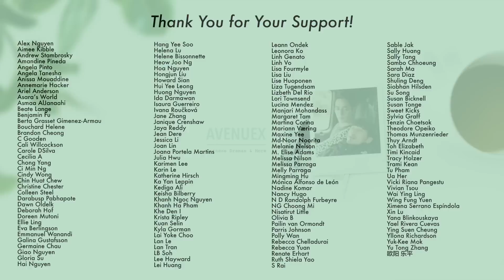Hello My Love, Since I Met You, Thank You Doc, and Strangle Tale's News, etc. #152 Oct 29 2022 [CC]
00:12 - Hello My Love (on air)
00:57 - Since I Met You (on air)
02:03 - Winter Night (Oct 31)
03:40 - Unexpected Falling (Nov 2)
04:23 - Thank You Doctor (Nov 4)
05:32 - Till the End of Moon (Licensed)
05:57 - 13 Years of Dust (wrapped)
06:49 - Warm and Sweet （trailer)
08:26 - Our Interpreter (shooting)
09:31 - Faithful (shooting)
11:18 - News on Strange Tale of Tang Dynasty

｡:.ﾟヽ(*´∀`)ﾉﾟ.:｡